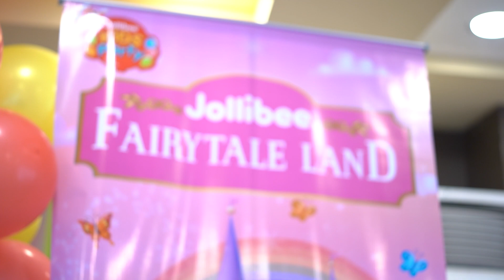Gabby | 1st Birthday